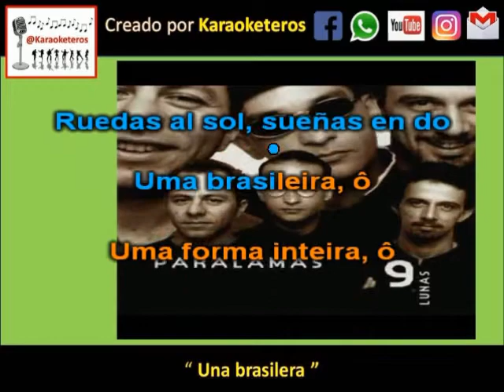Paralamas - Una Brasilera (Karaoke gratis)